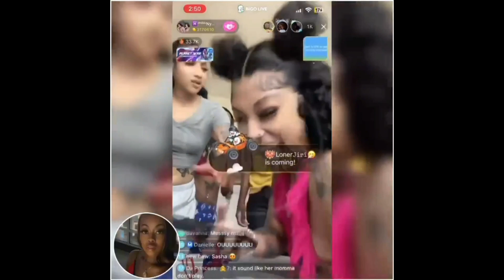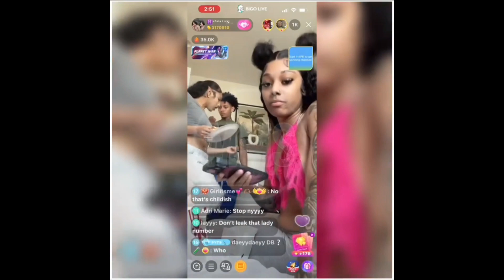VaS Sevny & Sevny Mom Got Into It On Bigo live 🍵🥵 + Messy